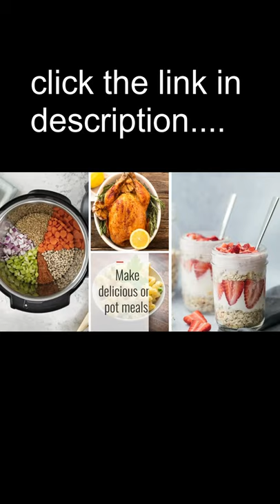Instant Pot | Electric Pressure Cooker | Rice Cooker | Steamer | Sterilizer | YouTube shorts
Amazing Instant electric pressure cooker.
you can cook multiple varieties of food with instant of time. To buy this product click the link bellow: